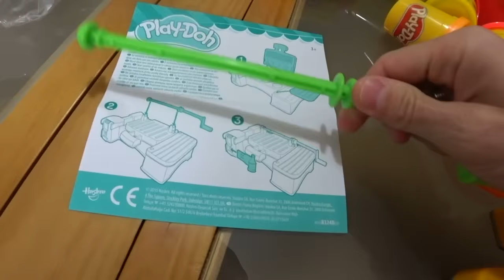HAMBURGUER DE MASSINHA PLAY DOH!! Playdough Hamburguer - Hasbro Toys for Kids - Maikito e Brancoala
Fizemos um hamburguer de massinha Play Doh com a fábrica de hamburguer da Hasbro Playdough Sets for Kids! Mais vídeos de massinha Play-Doh em portugues neste